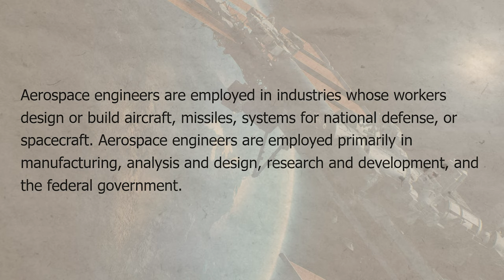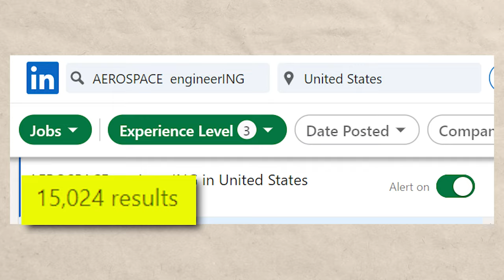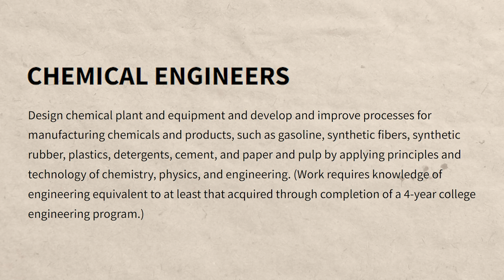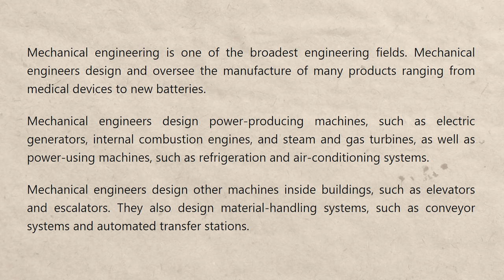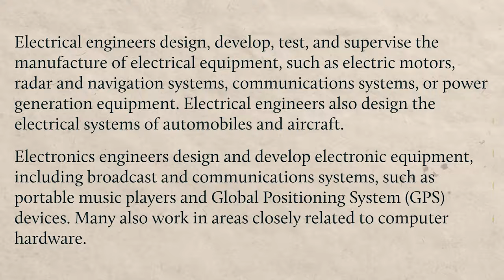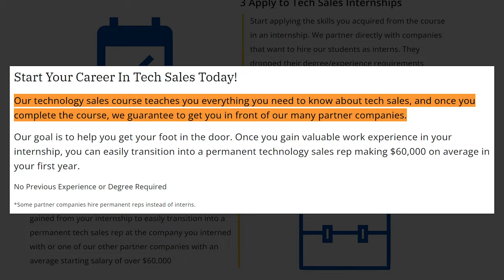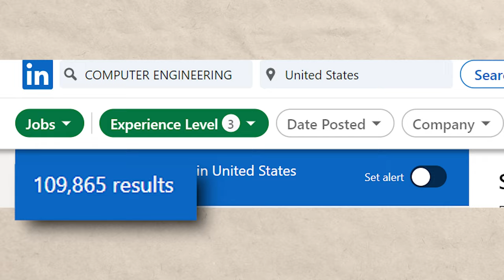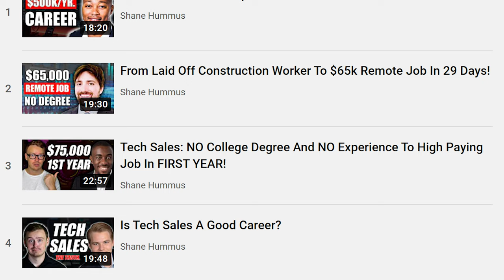9 BEST Engineering Degrees (2024)